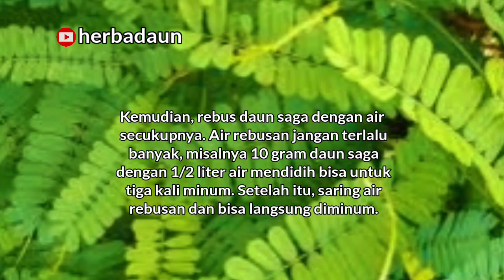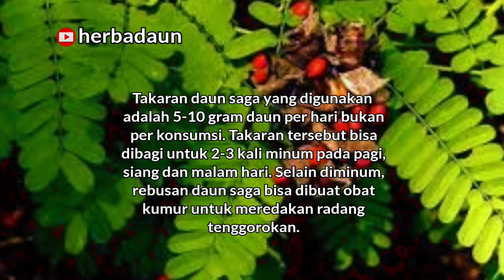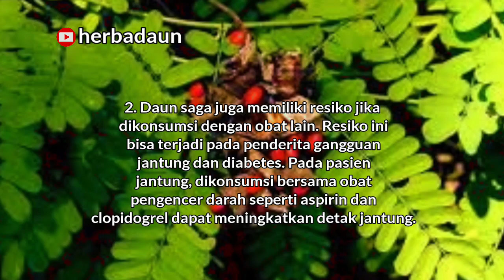Manfaat Dan Khasiat Daun Saga Untuk Kesehatan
Tanaman saga atau Abrus precatorius, adalah tumbuhan merambat yang tumbuh liar di hutan, ladang, atau halaman pada ketinggian 300-1000 meter dari permukaan laut. Seluruh bagian tanaman ini bisa dimanfaatkan sebagai obat tradisional, terutama daunnya

Banyak manfaat dari daun saga yang kita tidak ketahui, terutama untuk menyembuhkan penyakit ringan, seperti batuk dan radang tenggorokan. Namun, dosis konsumsinya juga perlu diperhatikan agar tidak menyebabkan efek samping. Semoga informasi ini bermanfaat.